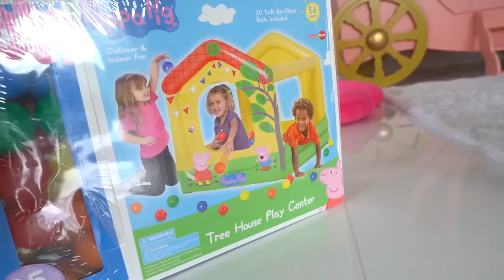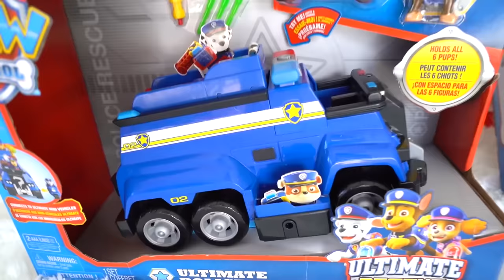Diana y Roma Juegan con Huevos Gigantes Sorpresa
Diana y Roma encuentran juguetes de Peppa Pig y Paw Patrol escondidos dentro de huevos gigantes sorpresa y juegan con ellos.